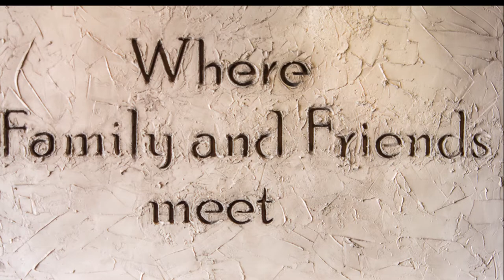Jayz Grill Pietermaritzburg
Invesco Centre, Chatterton Road, Pietermaritzburg
Monday to Friday: 10am to 10pm
Saturday and Sunday: 8am to 10pm